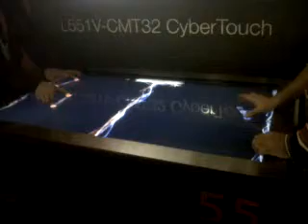Coolest CES 2013 game Air Hockey Style!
I walked past this and had to record it...